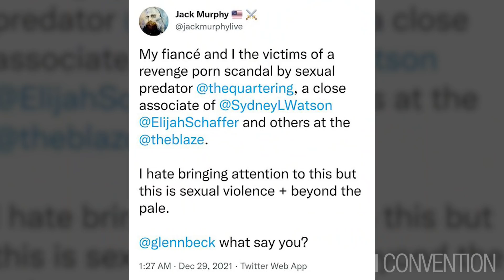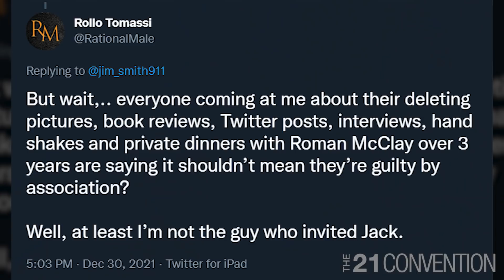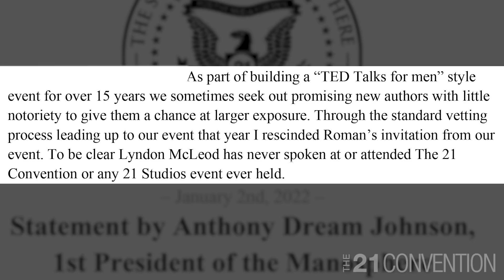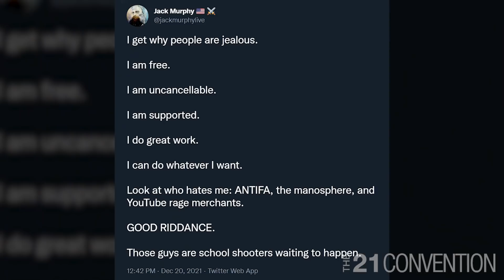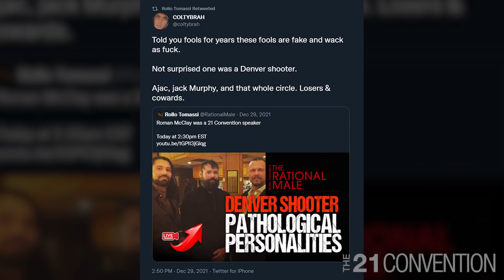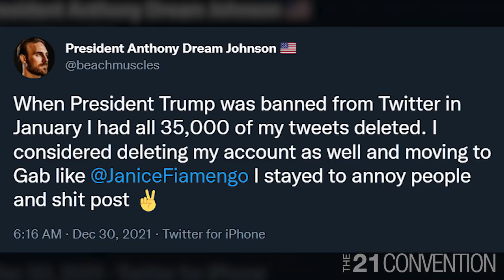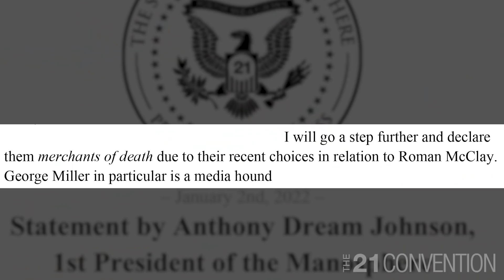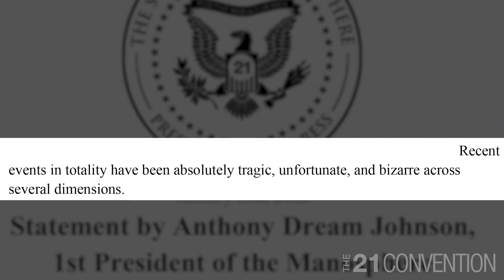Roman McClay was NOT a 21 speaker: @RolloTomassi @DonovanSharpe @JackMurphyLive EXPOSED!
This video addresses manosphere mega frauds @RolloTomassi @DonovanSharpe and @RianStone who launched a malicious, vile campaign to try to associate 21 Studios with the Denver shooter Roman McClay - solely based on limited twitter interactions 2 years ago and a speaking invitation that was later rescinded during the speaker vetting process. Read the full statement by Anthony Dream Johnson

2) Like this video.
3) Comment to feed the algorithm.
4) Share on your social.
5) Follow us on free speech platforms